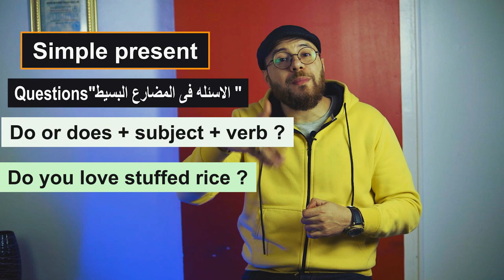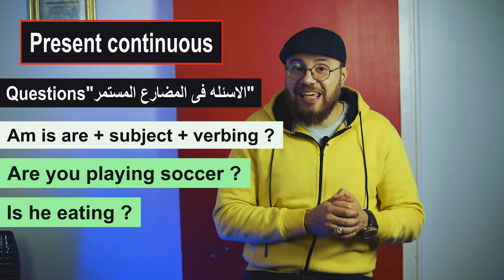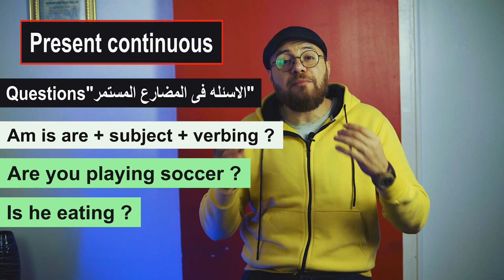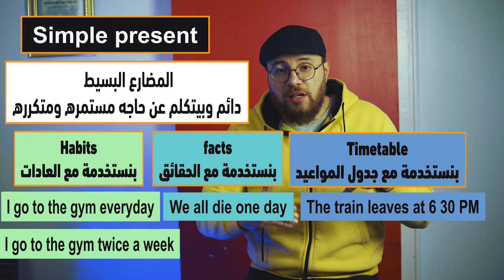المضارع البسيط والمستمر فى فيديو واحد present simple & continuous